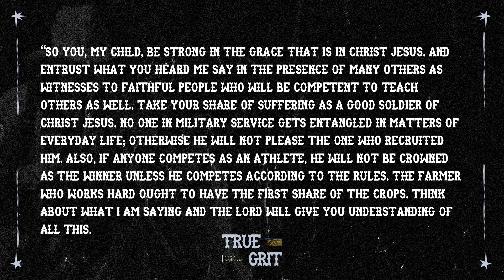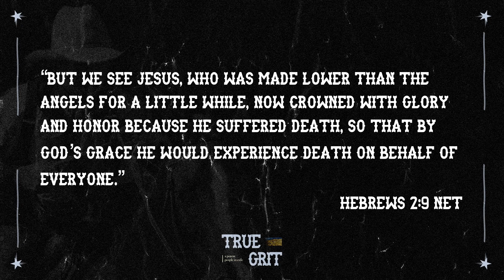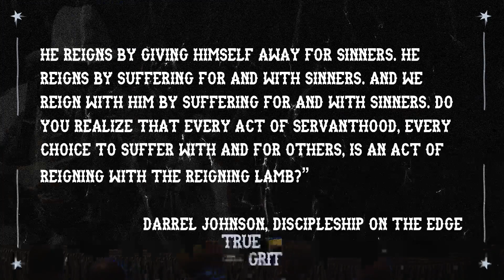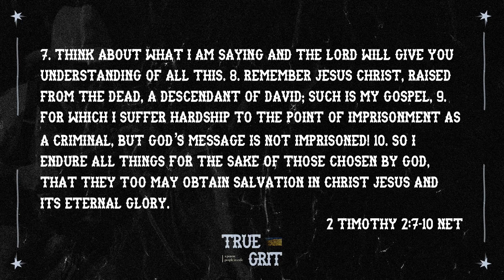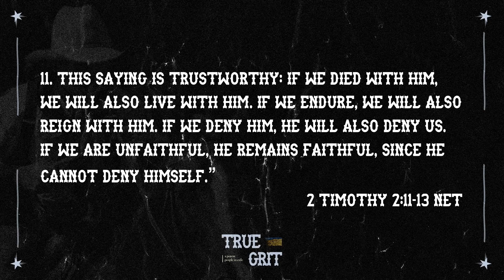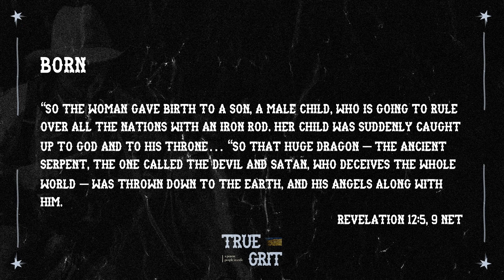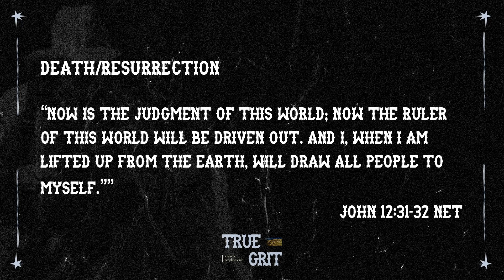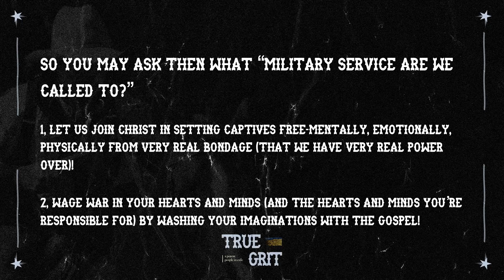A Soldier in the Lord's Army // TRUE GRIT (Week 3) // Pastor Ben Applebee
This week, Pastor Ben continues our series called "TRUE GRIT" with his sermon called "A Soldier in the Lord's Army"! It's a study in 2 Timothy and a look at a potent people in exile.